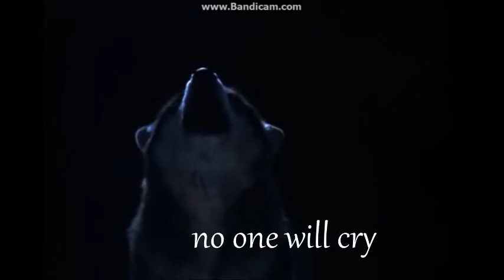Lone Wolf -poem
I did this of kind of video that contains one of your favorite poem and I did this wolf inspired ENJOY